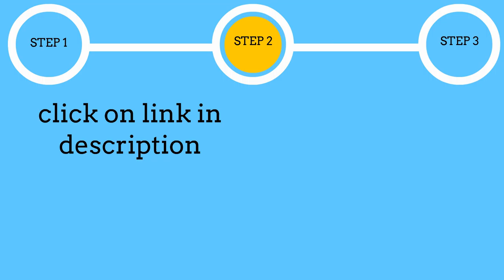Polk Audio FR1 Soundbar